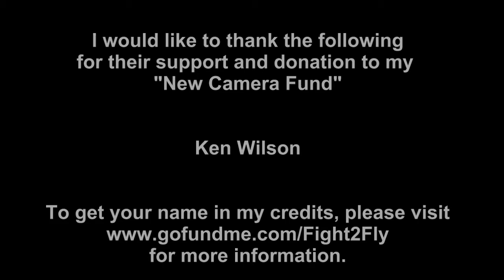VAW - Grumman F7F Tigercat and F8F Bearcat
Historic Flight Foundation's Grumman F7F Tigercat "Bad Kitty" and F8F Bearcat put on their amazing show at Vintage Aircraft Weekend.